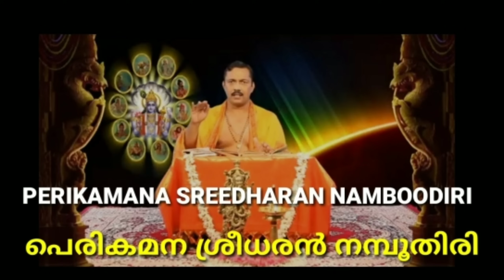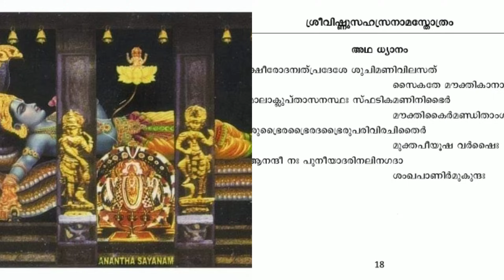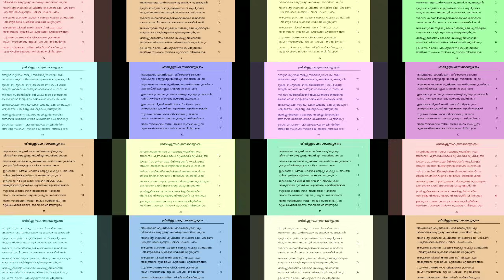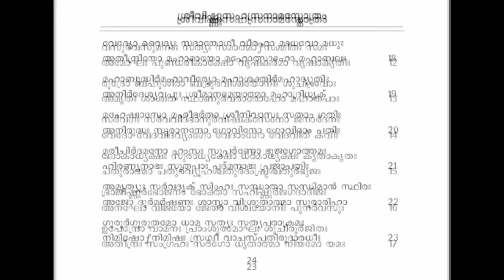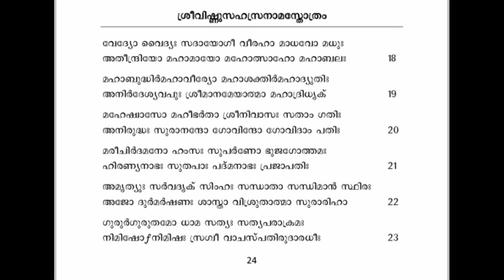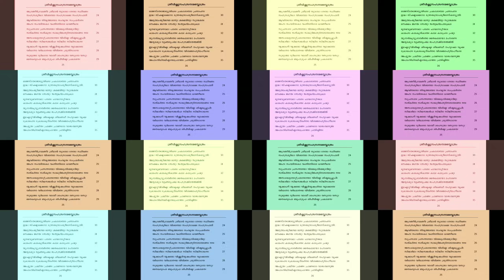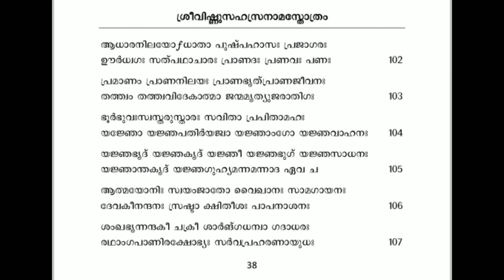SREEVISHNUSAHASRANAMA STHOTHRAM (ശ്രീവിഷ്ണു സഹസ്രനാമസ്തോത്രം ) PARAYANAM PERIKAMANA SREEDHARJI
SREEVISHNUSAHASRANAMA STHOTHRAM

(ശ്രീവിഷ്ണു സഹസ്രനാമസ്തോത്രം )

PARAYANAM PERIKAMANA SREEDHARJI

श्री विष्णु सहस्त्रनाम स्तोत्रम्:

விஷ்ணு சஹஸ்ரநாமம்

ശ്രീവിഷ്ണുസഹസ്രനാമസ്തോത്രം

ಶ್ರೀ ವಿಷ್ಣು ಸಹಸ್ರ ನಾಮ ಸ್ತೋತ್ರಮ್
BHAGAVATHAMRUTHAM
PERIKAMANA BHAGAVTHAM

BHARAGAVATHA KATHAKATHANAM AND PRABHASHANAM  HEART TOUCHING NARRATION ABOUT SREEMAD BHAGAVATHAM. PRATHAMA SKANDHAM (SKANDHAM 1)
A DETAILED STUDY OF BHAGAVATHAM WITH HEARTLY ALAPANAM OF BHAGAVTHA SLOKAS  BRA LIKE BHAGAVTHAM HARIKATHA BY BHAGAVATHACHARYAN  BRAHMASREE PERIKAMANA SREEDHARAN NAMBOODIRI .
, ADHYAKSHAN BHAGAVATHA DHARMA PEETHAM (  A MOVEMENT OF ATHMEEYA PATANA GAVESHANA KENDRAM )

ശ്രീമദ് ഭാഗവതം പ്രഥമസ്കന്ധം അദ്ധ്യായം  സൂത ശൗനക സംവാദം
നൈമിഷാരണ്യത്തിൽ വെച്ച് സൂതനും ശൗനകാദികളും തമ്മിലുള്ള സംഭാഷണം

श्री विष्णु सहस्त्रनाम स्तोत्रम्: விஷ்ணு சஹஸ்ரநாமம் ಶ್ರೀ ವಿಷ್ಣು ಸಹಸ್ರ ನಾಮ ಸ್ತೋತ್ರಮ್